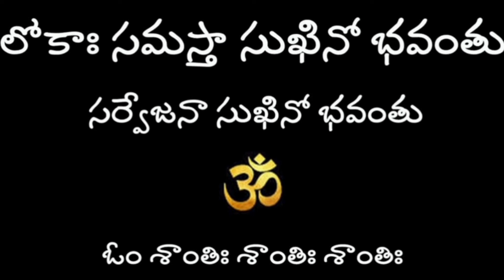పిల్లల విషయం లో ఈ తప్పు చేయకండి - మహాస్వామి వారు చెప్పినమాట